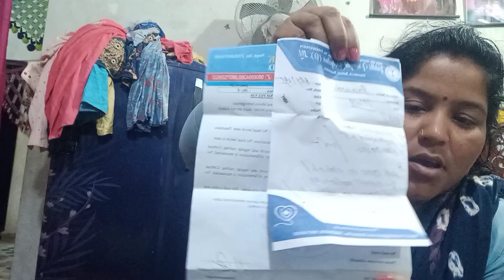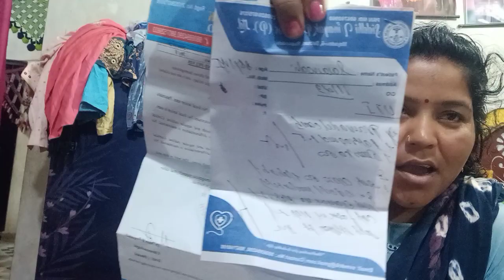block video support kariye